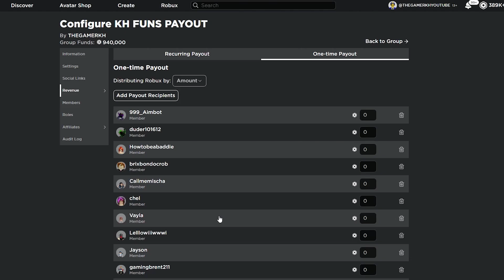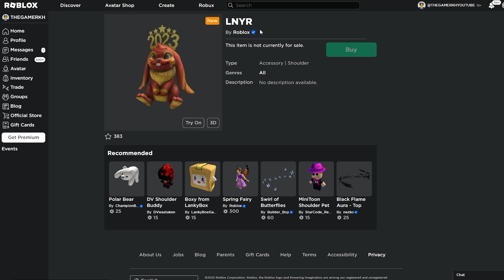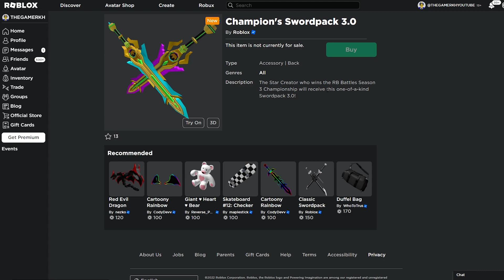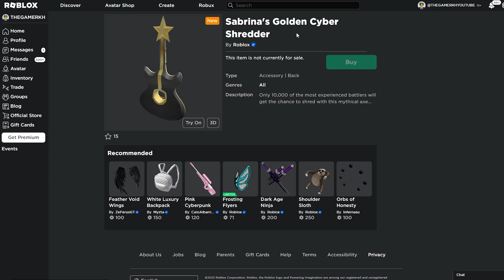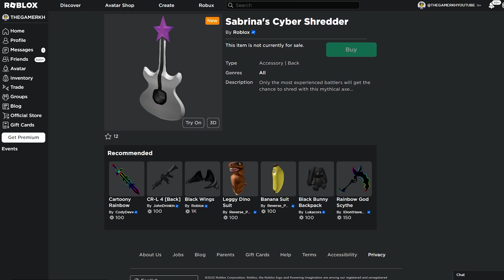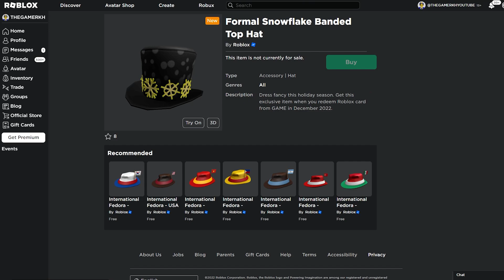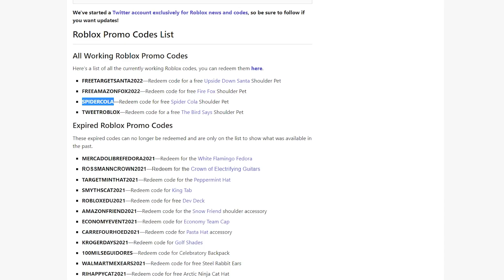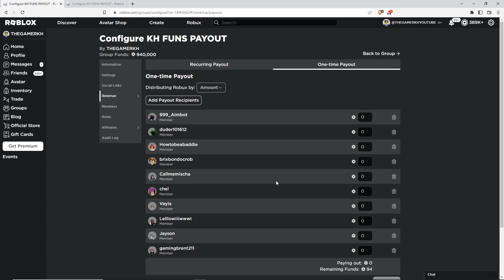+5 NEW Roblox PROMO CODES 2022 All FREE ROBUX Items in DECEMBER + EVENT All Free Items on Roblox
►Roblox Promo Codes: WorldAlive, DIY, GetMoving, VictoryLap, StrikeAPose,  SettingTheStage, GLIMMER, THINGSGOBOOM, PARTICLEWIZARD, FXARTIST, BOARDWALK, SPIDERCOLA, TWEETROBLOX, and BRAND NEW.
There are so many new 2022 Roblox NOVEMBER Event free items and promo codes that are still limited! All free Roblox Promo codes, event items, roblox events and Other items!

💜 Roblox Account     →   thegamerkhyoutube

👉Roblox is the best place to Imagine with Friends. With the largest user-generated online gaming platform, and over 15 million games created by users, Roblox is the #1 gaming site for 8 to 18 year old. Every day, virtual explorers come to Roblox to create adventures, play games, role play, and learn with their friends in a family-friendly, immersive, 3D environment.👈
👉You can access Roblox on PC, Mac, iOS 👈

⇢ Tags ⇠
roblox
roblox codes
promo codes
roblox promocodes
roblox free items
new roblox promo codes 2022
roblox event
roblox promo codes november 2022
roblox code
roblox promo codes 2022 november
sharkblox
all new roblox promo codes
roblox new codes
roblox events
all roblox promo code
roblox promo code 2022
freyblox
working roblox promo code
roblox free items 2022
cookie cutter
grayphiny roblox
working roblox promo codes 2022
grayphiny
promocodes
roblox grayphiny
2022
codes
roblox promo codes 2022 not expired
items
free
free items
2022 roblox promo codes
new
robux
free robux
promo
roblox free items promo codes 2022
not expired roblox promo codes
gaming dan
november roblox promo codes
how to get free robux
not expired roblox promo codes 2022
roblox game card codes 2022
events
2022 promo codes roblox
new 2022 roblox promo codes
roblox working promo codes
roblox free items promo codes
free roblox items 2022
free robux 2022
the gamer kh
working roblox promo codes 2022 not expired
working roblox promo codes
alphabolt
november 2022 roblox code
november 2022 roblox promo code
free robux codes
blxewolf
robux promo codes 2022
november roblox promo code
roblox promo codes 2022 august
roblox item
roblox items
roblox trend
new promo codes
new promocodes in roblox 2022
november promo codes
promocode
all promo codes for roblox 2022 november
roblox free items november 2022
roblox promo codes november 2022 list
all working roblox promo codes 2022
roblox how to get free robux 2022
free roblox item
roblox free item codes 2022
roblox how to get free items
roblox november 2022 codes
roblox how to get free robux
free robux november
summer roblox
november free robux
may 2022 roblox promo code
may promo codes
how to get free robux in roblox
free robux in 2022
how to get free robux in november
october roblox promo code
october 2022 roblox code
carxy
robux codes 2022
roblox promocode gives free robux
november 2022 roblox promo codes
free robux xmas
how to get free robux 2022
roblox doors
free robux promo code
event
november how to get free robux
free robux november 2022
how to get free robux november 2021
november promo codes
roblox promo code working
banana freak
november promo codes
roblox black friday
black friday roblox 2022
roblox redeem code 2022
roblox august promo codes
roblox active promo code
roblox all promo codes 2022
roblox promo codes working
all working roblox promo codes
november promo codes
roblox promo codes march working
free robux promo codes
how to get free robux in november 2022
new roblox promocodes 2022
all new roblox promocodes
promocodes for roblox
roblox promocodes 2022 november
2022 event promocodes
roblox promocodes november 2022
free robux 2022
all roblox promo codes (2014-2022) best codes!
roblox october 2022 codes
roblox codes november
november roblox codes